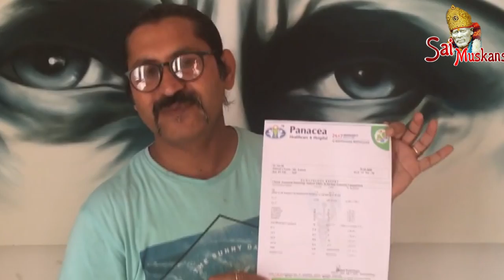जब Shirdi Ke Sai Baba ने दिया मेरे बेटे को जीवन दान - When Baba gave life to my son - Sai Rajesh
साई मुस्कान एक ऐसी संस्था जो गरीब जरुरत मंद बच्चो को पढ़ाने के लिए तत्पर रहती है , आप इस स्कूल में एक या उस से अधिक बच्चो को पढ़ाने के लिए गोद ले कर आर्थिक सहयोग कर सकते है
साई बाबा से जुड़े अनुभव आप भी हमे भेज सकते है
Enquiry
contect number
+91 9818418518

Sai Rajesh Live Painting,shirdi sai baba live darshan = 2